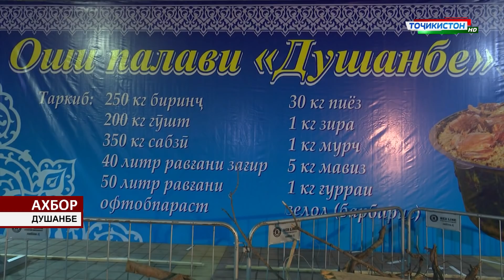Дар шаҳри Душанбе Фестивали «Оши палав» баргузор гардид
Имрӯз дар Боғи фарҳангу фароғати ба номи Абулқосим Фирдавсии шаҳри Душанбе бахшида ба Соли рушди сайёҳӣ ва ҳунарҳои мардумӣ Фестивали «Оши палав»  баргузор гардид.

Тавре мухбири АМИТ «Ховар» Шукӯҳи ДАЛЕР аз ҷараёни фестивали мазкур иттилоъ медиҳад,  чорабинии мазкур бо ташаббуси  Мақомоти иҷроияи ҳокимияти давлатии шаҳри Душанбе баргузор гардида, дар он зиёда аз 200 нафар  ошпазони  беҳтарин аз гӯшаву канори мамлакат ҷамъ омада,  маҳорати таббохии худро пешниҳоди сокинон ва меҳмонони пойтахт  намуданд.
АМИТ«Ховар»